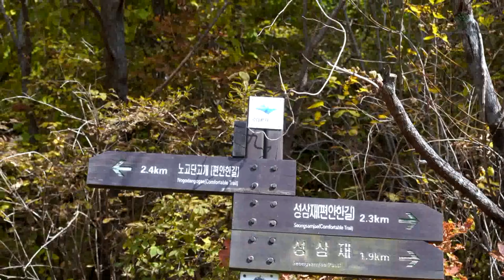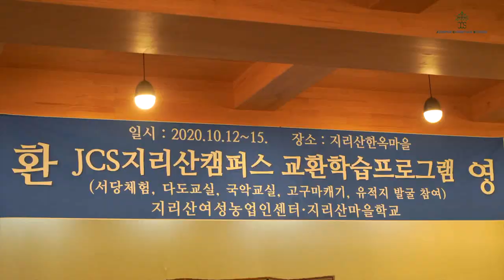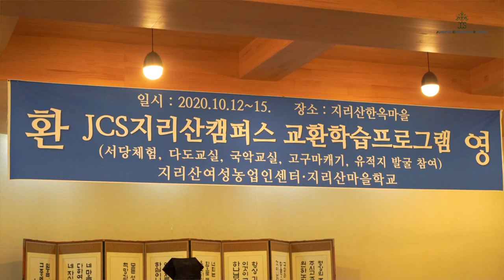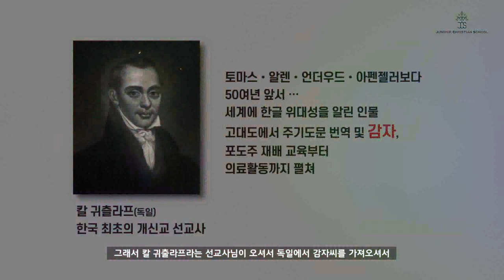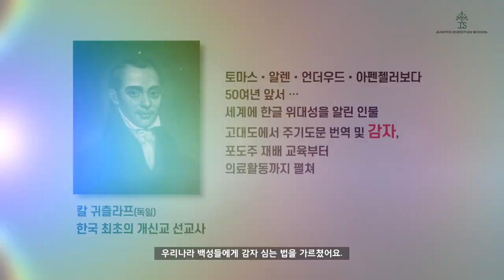[STUDENT LIFE] 코로나19로부터 벗어나 자연에 푹 빠지다: 2020 지리산 캠퍼스 교환학습 프로그램 다큐멘터리- PART 1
Juniper Christian School (JCS) 중, 고등 학생들은 '2020 JCS Jirisan Campus Exchange Program’ (JCS 지리산 캠퍼스 교환 프로그램)을 통해 나와 이웃 그리고 한국과 자연을 배웠습니다. 아름다운 지리산을 통해 하나님의 창조와 현재 우리가 누릴수 있는 "자유"를 더욱 감사할수 있었던 시간들이었습니다.

철저한 코로나19 방역 기준을 토대로 이번 지리산 캠퍼스 교환학습 프로그램은 준비 및 진행되었습니다.

항상 후원해 주신 지리산한옥마을 그리고 지리산마을학교 교장이신 오영화 목사님, 김효빈 박사님께 그리고 스텝분들께 진심으로 감사 드립니다. 참여와 학생들을 지도해 주신 주니퍼크리스천스쿨 선생님들께도 진심으로 감사 드립니다.

JCS 지리산 캠퍼스 교환 프로그램 다큐멘터리를 통해 함께 "호연지기"를 경험하며, 우리 자녀들을 더욱 후원하길 바랍니다.

/// DESCRIPTIONS ///
Juniper Christian School (JCS) Middle and High School students learned about nature with our neighbors and Korea through the '2020 JCS Jirisan Campus Exchange Program.' It was the time when we were able to appreciate God's creation more and the "freedom" that we can now enjoy through the beautiful Mountain Jiri.

Based on the strict COVID-19 prevention standards, the 'Jirisan Campus Exchange Program' was prepared and conducted.

We would like to sincerely thank Rev. Young Hwa Oh (CEO of Jirisan Hanok Village and Principal of Jirisan Village School), Dr. Hyobin Kim, and staff members. We also sincerely thank the Juniper Christian School teachers for their participation and support.

We hope this documentary film will inspire many parents to continually support their children with holistic educational perspectives and pray for our children in Christ.

MB01TVA3DOOAX7K

[Equipments]
* Excam Slider LM3-56
* Camera Lens: 24-105mm f4, 16-35mm f4, 55m f1.8, 85mm f1.8
* Zhiyun Crane